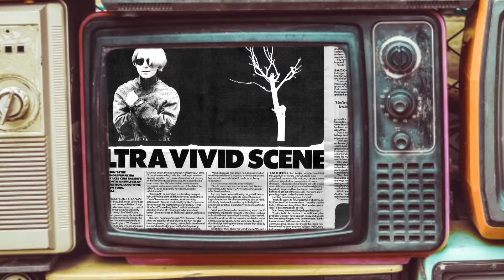Perchè proprio il nome MOBY?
Video della serie "Backstage".
Backstage è un format che va in scena due volte a settimana sul mio profilo instagram in cui, tramite semplici e brevi video, racconto aneddoti e curiosità legate al mondo dello spettacolo, cinema e musica.